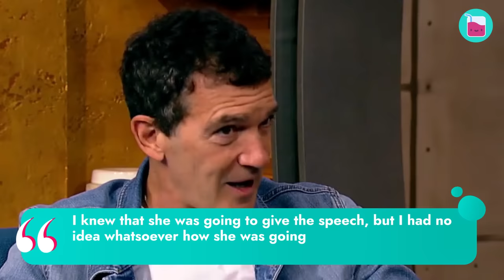How Antonio Banderas Changed Stepdaughter Dakota Johnson’s Life | Rumour Juice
Hollywood families are complicated. With all the pressure of fame and busy life, all the temptations, and struggles. Can there be an exception? How did Dakota Johnson end up having such a strong bond with her stepdad, Antonio Banderas?